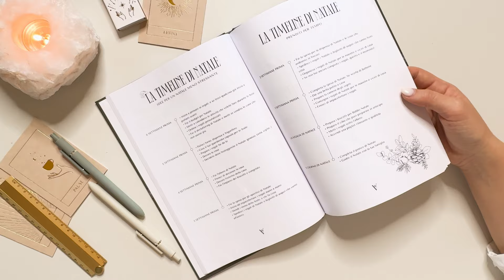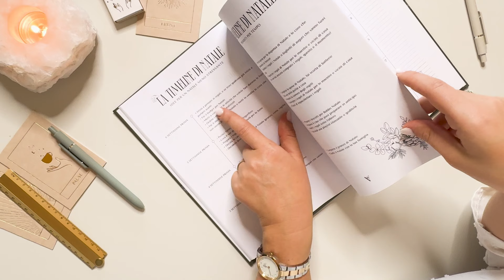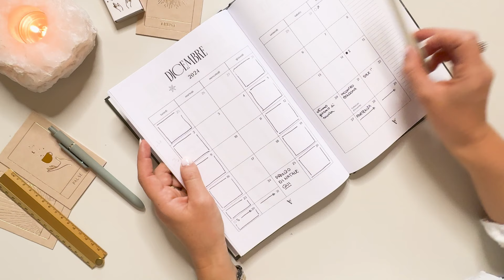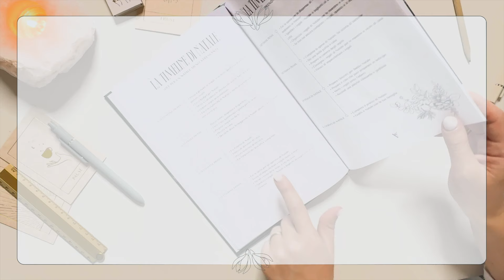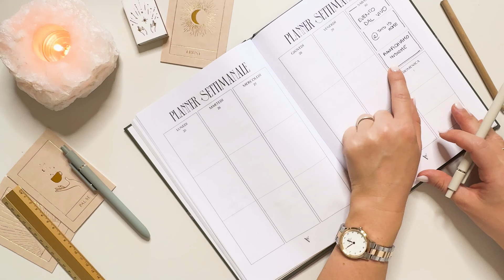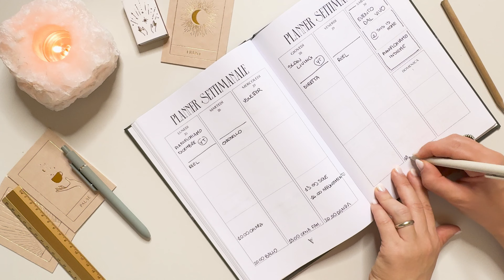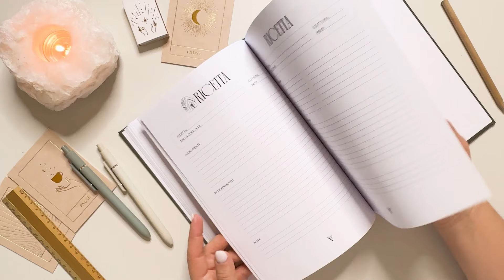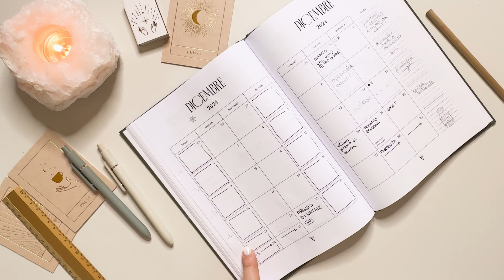Come pianificare Dicembre senza stress con The Holiday Planner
🎄 The Holiday Planner
📔 The Essential Planner

Natale è alle porte e la pianificazione è tutto! In questo video, ti guido passo passo attraverso The Holiday Planner, il supporto perfetto per organizzare il mese più impegnativo dell'anno. Vediamo insieme come pianificare eventi e attività importanti, fissare i momenti speciali e ridurre lo stress pre-festivo. Impara a prepararti per le feste, dal primo pensiero sui regali all'ultimo dettaglio della tavola di Natale! Scopri anche come creare la tua Vision Board per il 2025, un’occasione unica offerta dal workshop esclusivo per chi ha acquistato l'Holiday Planner. Non perdere l'occasione di rendere questo dicembre più organizzato e memorabile! 💖🎅

🎄 The Holiday Planner
📔 The Essential Planner

❤️ I MIEI PRODOTTI PREFERITI:

👫 LINKS UTILI
⭐️ SITO: valentinavigato.it